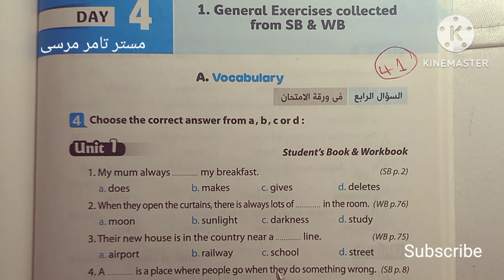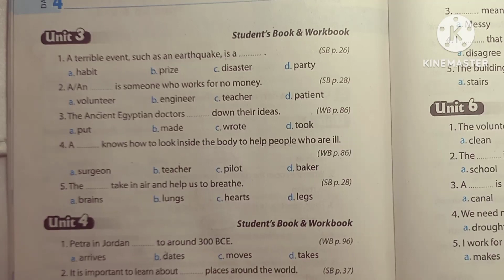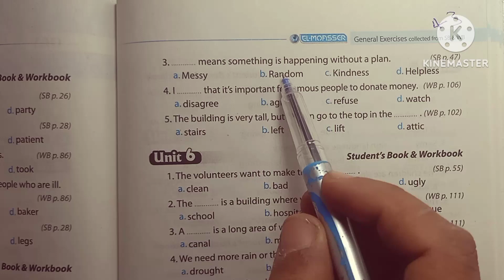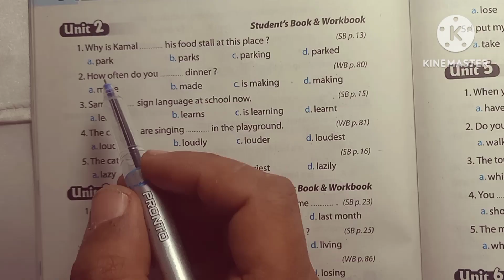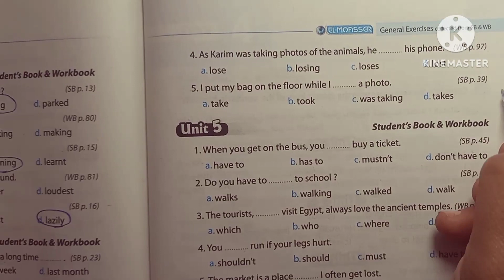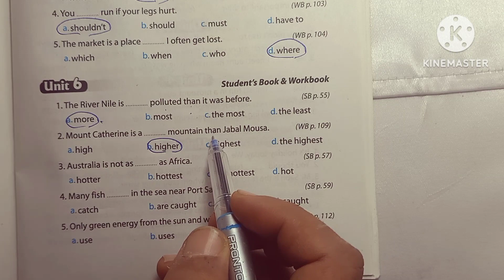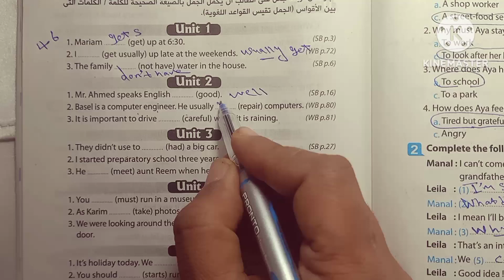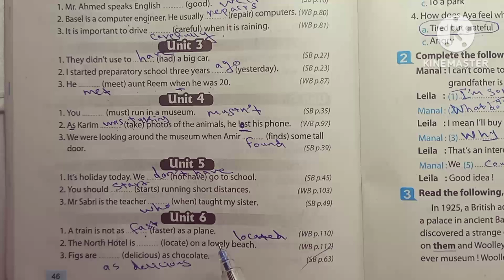تدريبات متوقعة من كتاب الطالب والتدريبات لغة إنجليزية الصف الثاني الاعدادي الترم الاول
قائمه تشغيل الصف الثاني الاعدادي امتحانات المحافظات

ابسط حل تدريبات كتاب المعاصر الصف الثاني الاعدادي اسهل طريقه حل اسئله المعاصر الصف الثاني الاعدادي افضل طريقه حل المعاصر انجليزي الصف الثاني الاعدادي
حل تدريبات كتاب المعاصر الصف الثاني الاعدادي
حل كتاب المعاصر
حل وشرح تدريبات المعاصر
حل وشرح المعاصر الصف الثاني الاعدادي
امتحانات المحافظات الصف الثاني الاعدادي
اجابات المحافظات الصف الثاني الاعدادي
اسهل طريقه لحل تدريبات الصف الثاني الاعدادي
المراجعة النهائية الصف الثاني الاعدادي
حل كتاب A week is enough
حل المراجعة النهائية المعاصر
حل اسئله تدريبات كتاب الطالب
حل اسئله كتاب الورك بوك